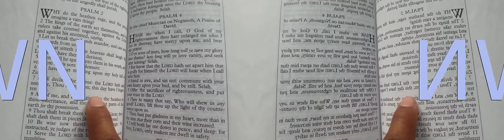False Prophet Domonique Davis - Clown: The Only Begotten Sons True Identity Psalm 2 - 9